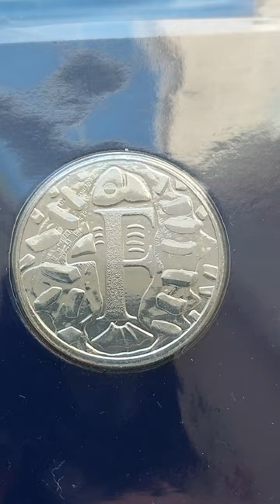FISH AND CHIPS 10P COIN - COIN OF THE DAY EP382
FISH AND CHIPS 10P COIN - COIN OF THE DAY EP382 United Kingdom £2 Coin. Every day there will be a coin of the day on the dans Dollars channel. Let me know if you have been lucky enough to find an alphabet 10p coin or commemorative 50 pence coin